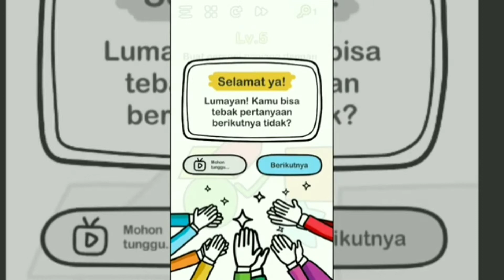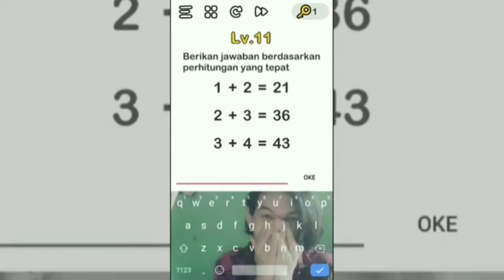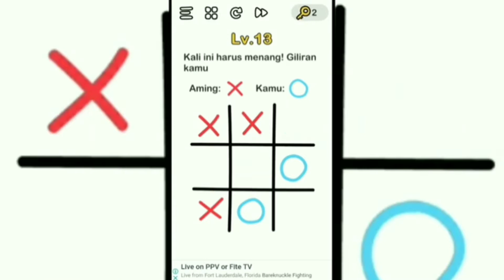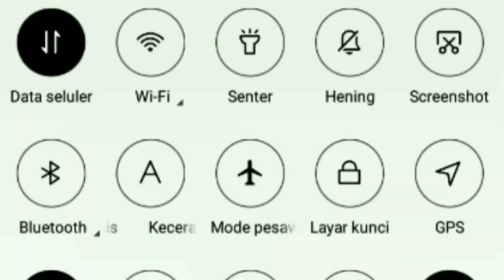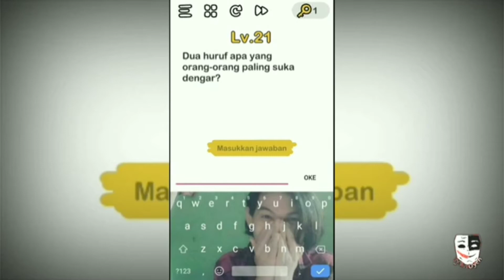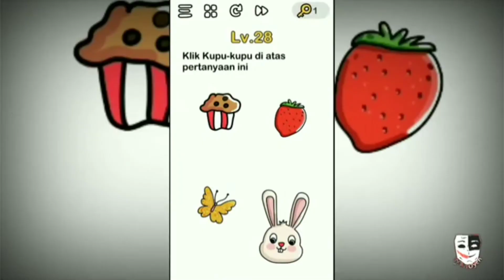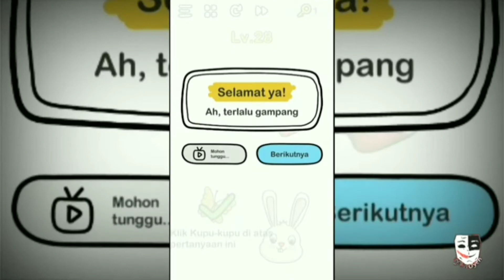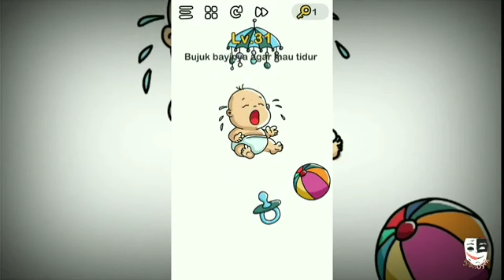Funny Moment #1 - Brain Out Indonesia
Salam kocak..